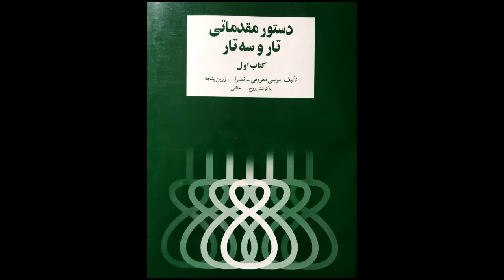تمرین 65سه تار نیما فریدونی دستورمقدماتی تار وسه تار کتاب اول هنرستان موسیقی روح اله خالقی